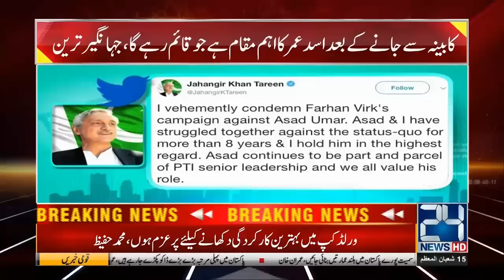PTI Leader Jahangir Tareen Supports Asad Umar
Jahangir Tareen condemns social media campaign against Asad Umar | PTI Leader Jahangir Tareen Supports Asad Umar

24 News HD is one of the leading news channels of Pakistan bringing you the latest current affairs from Pakistan and around the world.